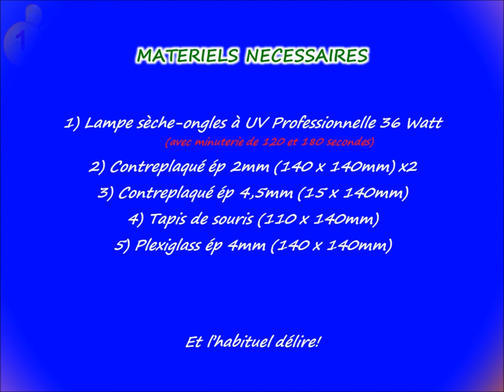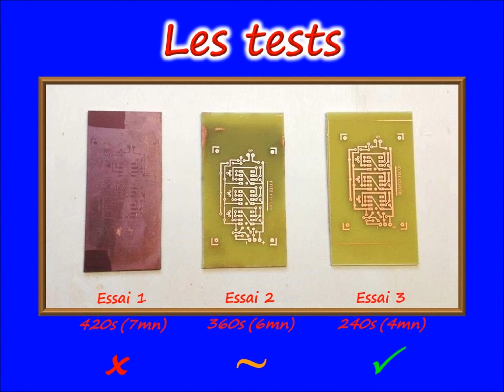Réalisation d'une mini-insoleuse (Appareils)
Réalisation d'une mini-insoleuse
Realization of a mini-insolator
Diaporama créé en Décembre 2022
Résolution 2160p (4 k)